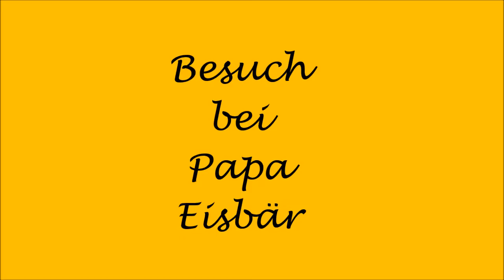Besuch bei Papa Eisbär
Nela und Nobby besuchen Yoghi ohne Mama. Nela traut sich ganz vor und Nobby holt in der Zwischenzeit Giovanna.